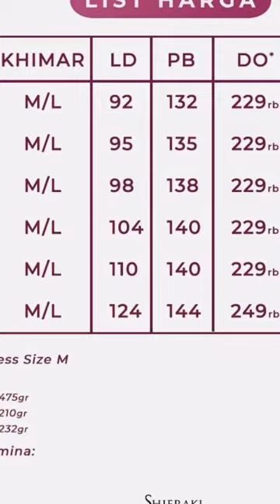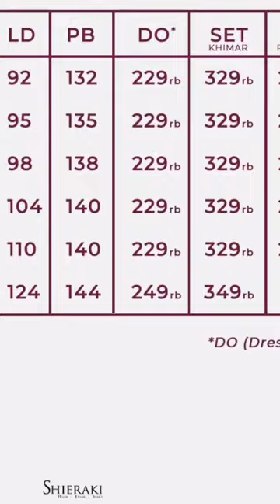ADALINE DRESS BY SHIERAKI || WA 082250732828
🕊ADALINE DRESS🕊

"The new chic"
There is beauty in simplicity🎉
Alhamdulillah, Adaline Dress akan open PO pada tgl 9-16 Juli'21😍
New set exclusive by @shieraki.indonesia 😍
Terinspirasi dari daun _peperomia caperata_ yang ciri khas daunnya berkerut seperti model Adaline Dress~
Adaline Dress dan Khimar, spesifikasi:

💫Bahan dress dan khimar/pasmina : SHAMORRA❤️ Bahannya tuh lembut dan flowy bgtt, ini adalah jenis crepe dengan kualitas tinggi, seratnya rapat dan kuat, adem, menyerap keringat dengan baik.. Pokoknya mah ini the best deh♥️
💫Terdapat resleting depan (Busui Friendly)
💫Terdapat tali ban serut yang bisa di ikat ke belakang (memberikan efek slim) impian para wanita🥰
💫 Terdapat saku multifungsi dibagian samping kanan
💫Terdapat Exclusive Sign "Shieraki" pada kancing dan metal tag yang menunjukan keaslian produk 💯
💫Terdapat manset kancing dgn kriwil hidup dan juga list hidup yang bisa di stylist ke atas menutupi manset atau ke bawah menutupi kriwil✨
Dan yang pasti. 😍 (wudhu friendly)
💫 Pada bagian badan terdapat list hidup di bagian tengah, lalu ada bagian kerutan yang terinsipirasi dari daun peperomia caperata yang ciri khas daunnya berkerut☺️
Terdapat 8 varian warna dress yaitu :
1. Sage Maroon
2. Rose Grey
3. Blue Lope
4. Mauve Berry
5. Maroon Mocha
6. Ginger Night
7. Mocha Soil
8. Night Shadow
🎉Size Chart Dress dan Khimar🎉
Dress⬇️
XS : LD 92 / PB 132
S : LD 95 / PB 135
M : LD 98 / PB 138
L : LD 104 / PB 140
XL : LD 110 / PB 140
XXL : LD 124 / PB 144

Khimar⬇️
M : LD 80/PB 100
L : PD 90/PB 115

Pasmina⬇️
220 x 73 cm

🎉HARGA🎉
✨Dress only : 229.000
✨Set + Khimar : 329.000
✨Set + Pasmina : 299.000
**Untuk size XXL tambah 20.000 yaa
📌 Berat Dress 📌
On model :
Dress M (475gr)
Khimar M (210gr)
Pasmina (232gr)

‼️Hasil pencahayaan pada saat pemotretan serta resolusi kamera ataupun hp yang digunakan bisa saja mempengaruhi tampilan warna pada hasil foto.
Format Order : Nama / Alamat Lengkap / No.Hp / Pesanan
Kirim ke @shieraki.family terdekat di kotamu ❤️

❤️HAPPY SHOPPING 🛒😍❤️